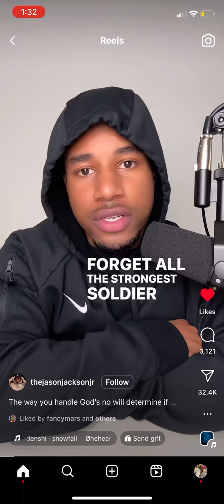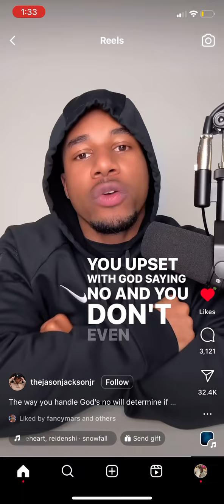I needed to hear this!!!